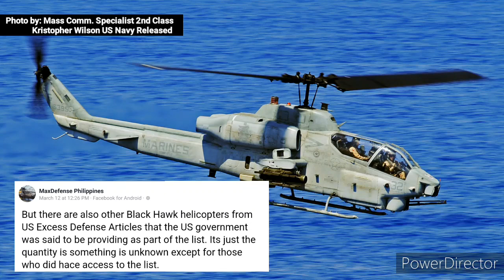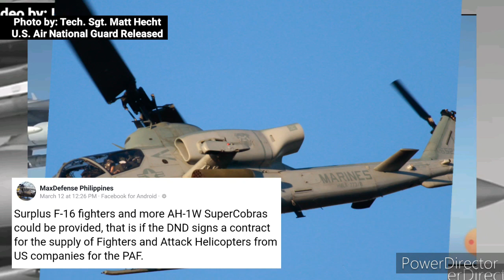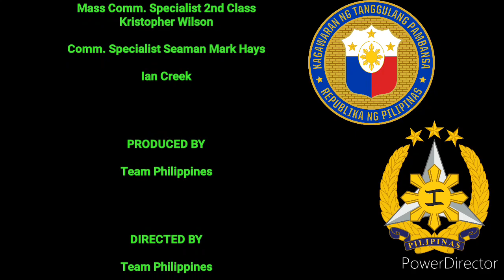US Government will Provide More AID to The Armed Forces of the Philippines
SPECIAL THANKS

MaxDefense Philippines

Lockheed Martin

Philippine Navy

United States Armed Forces

defenseimagery.mil

DVIDS

US Navy

US Air National Guards

US Marine Corps

Tech. Sgt. Matt Hecht

Mass Comm. Specialist 2nd Class
Kristopher Wilson

Comm. Specialist Seaman Mark Hays

Ian Creek